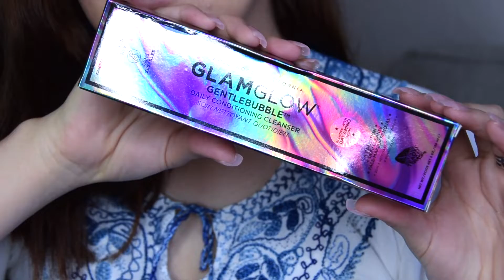BOXY CHARM MAYO | UNBOXING MAY BOXY CHARM | MI PRIMERA CAJITA DE BOXY CHARM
Hola amigos!! 😊

Me llego mi primera cajita de mi suscripción de boxy charm, no me fue tan mal para ser la primera y entre mas uso los productos mas me han gustado.

Espero que les guste el video y lo disfruten!!

ABRAZOS GIGANTES... ❤️❤️❤️

Aggy Salazar